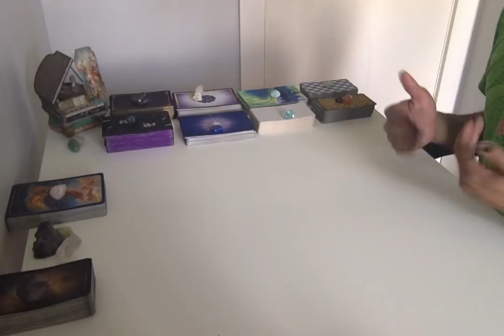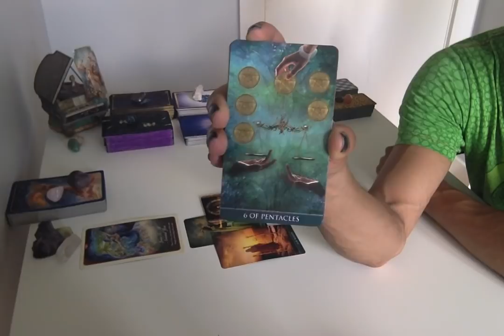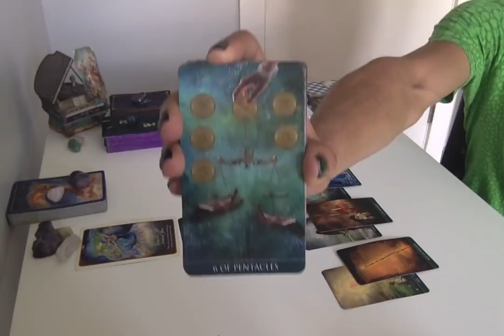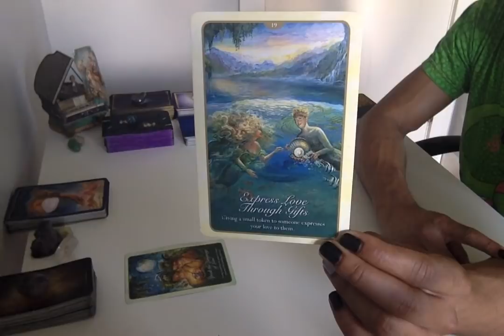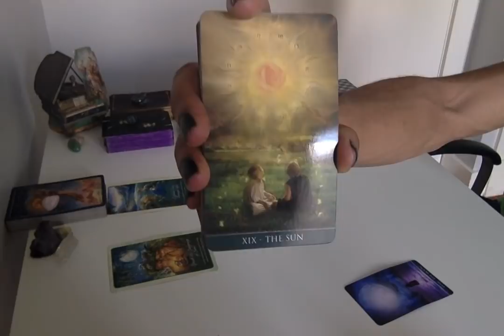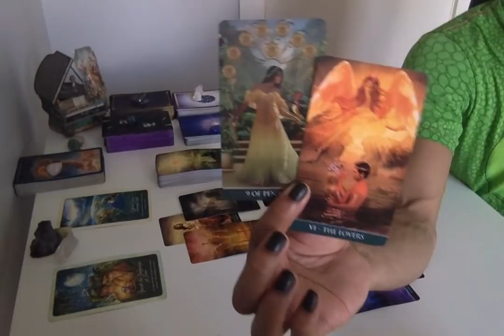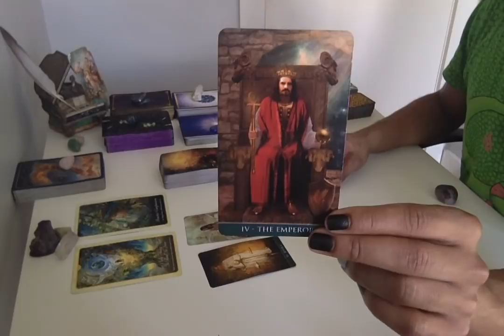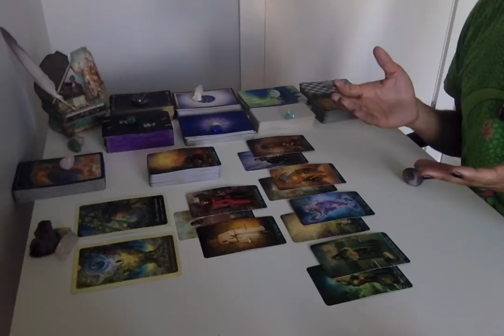Water Sign Soulmates - What's The T?! Oct. '18